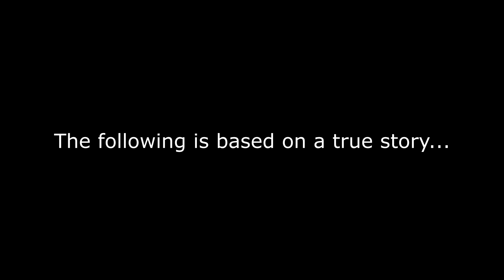Happy 30th Wedding Anniversary to Alan and Cybele (Part 1)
MEMORIES TO LAST A LIFETIME

As we commemorate the 30th Wedding Anniversary of Alan & Cybele, let's take a trip down memory lane and relive some of their most cherished moments. From their magical wedding day to the birth of their children and the adventures they've shared, their journey has been nothing short of extraordinary. Each year has been a chapter in their love story, filled with adventure, growth, and endless love.

So, grab a tissue and get ready to laugh, cry, and celebrate the enduring love of Alan & Cybele. This video/photo slideshow is a testament to their unwavering commitment and the joy they have brought to all who have had the pleasure of knowing them and have been part of their journey together.

May the next 30 years be even more magical and filled with love, laughter, and countless new memories. Happy 30th wedding anniversary to a couple who truly embodies the power of love and the beauty of a lifelong commitment.